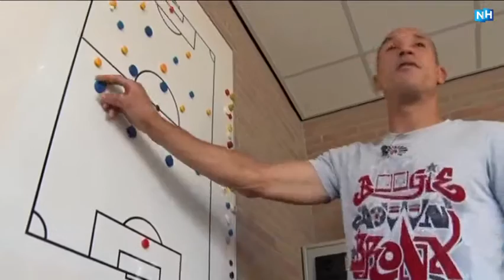Frank Korpershoek als coach bij Kon. HFC B1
Frank Korpershoek speelt al tien jaar bij Telstar maar is ook coach van  Koninklijkie HFC B1